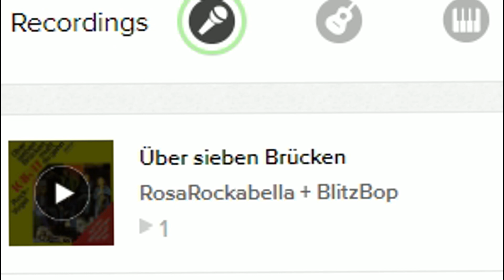Über sieben Brücken-SMULE